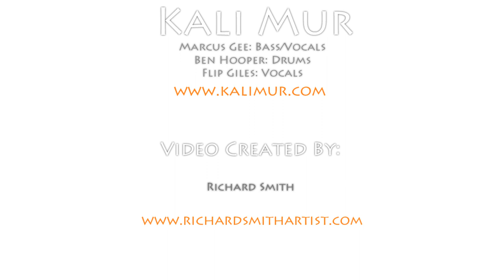Kali Mur - Angora Bait (Animation Music Video)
Official music video for Kali Mur - Angora Bait.

Follow a wise goat on the path to enlightenment.

Kali Mur:
Marcus Gee: Bass/Vocals
Ben Hooper: Drums
Flip Giles: Vocals